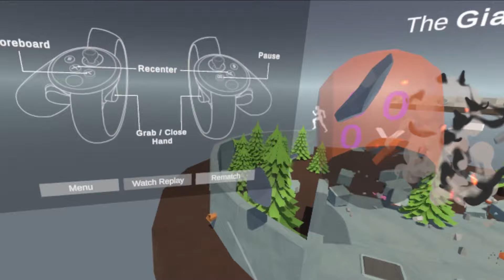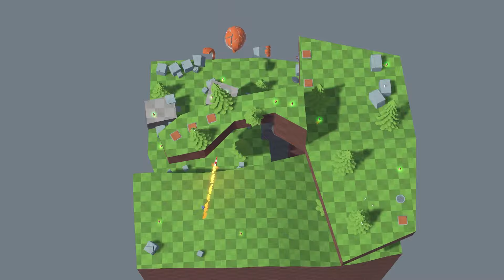I smite my friends some more in DAVIGO | An Asymmetrical VR Video Game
This VR vs PC game is called DAVIGO. While I don't understand the meaning of DAVIGO, I do understand that it's an asymmetrical VR smiting simulator. I'm the VR giant/god throwing the rocks while the puny warriors try in vain to defeat me. Join me while I smite my friends for probably sinning or something.